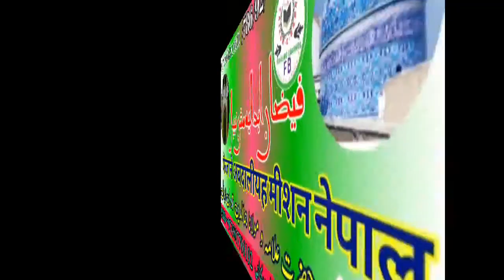FAIZAN-E-ABDALIYAH MISSION NEPAL NE 1 GARIB KHATOON KI MADAD KI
نحمدہ ونصلی علی رسول الکریم
امابعد جملہ احبابِ اہلسنت وجماعت السلام علیکُم ورحمۃ اللہ وبرکاتہ آپ تمامی حضرات کو یہ جان کر بے حد خوشی ہوگی کہ  ہر سال کی طرح امسال بھی *فیضان ابدالیہ مشن* نیپال ضرورت مندوں کی مدد کرنے کے سلسلہ کو آگے بڑھاتے ہوئے جو کہ اس  مشن کا مقصد بھی ہے
*فیضان ابدالیہ مشن نیپال*
ایک غریب بیوہ کی *امداد پانچ  ہزار نیپالی روپے کے ذریعے کر رہی ہے* وہ خاتون  بسہیا جنکپورنیپال کی ہے    اللہ تعالیٰ اپنے فضل سے قبول فرمائے اور اس کا رخیر میں حصہ لینے والوں کی جائز مرادوں کو پورا فرمائے آمین ثم آمین بجاہ سیدالمرسلین صلی اللہ تعالیٰ علیہ وآلہ وسلم
 *آپ حضرات بھی اس طرح کے کار خیر میں حصہ لینا چاہتے ہیں تو رابطہ کریں*
فقط والسلام

  *الداعی  الخیر*
  خا دم قوم وملت ناشر مسلکِ اعلیٰ حضرت   الشاہ حضرت مولانا جمال الدین قادری ابدالی خلیفہ حضور مجاہد اہلسنت شیرازئ ملت دیپرا شاہ محلہ ضلع دھنوشا نیپال
                *(نوٹ)*
(جن کی امداد کی جا رہی ہے اور جن کی کی جائے گی ان کا پتہ دینا کمیٹی کی مجبوری ہے)